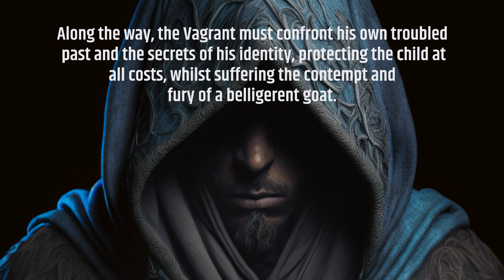The Vagrant by Peter Newman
A fantastic book, the first in the trilogy, set in a post-apocalyptic world, where the mysterious wanderer, known only as The Vagrant, journeys across a ravaged, corrupted land, in his search for The Shining City.
Carrying an infant, protected by a living sword, and accompanied by a belligerent goat, he hopes to find safety, and the last bastion of human civilisation...